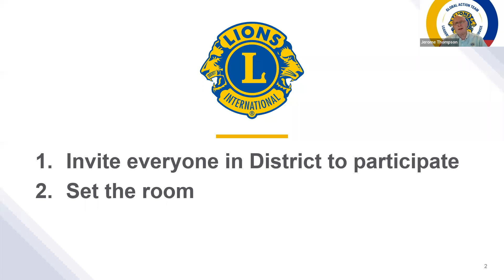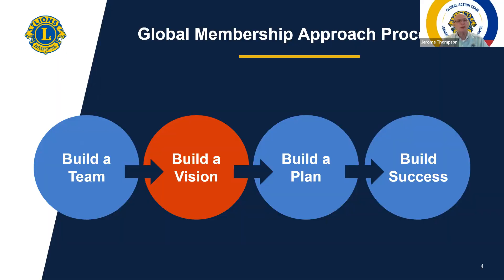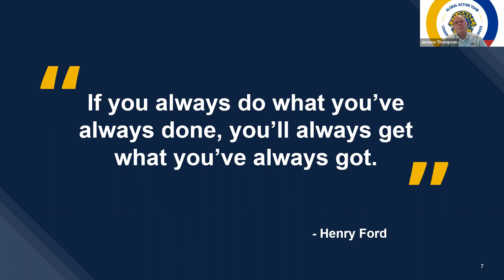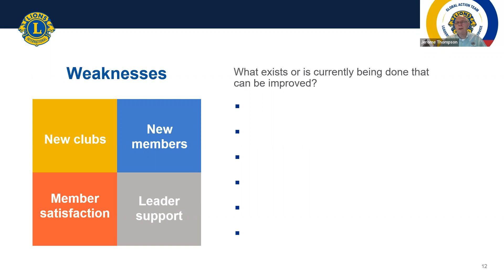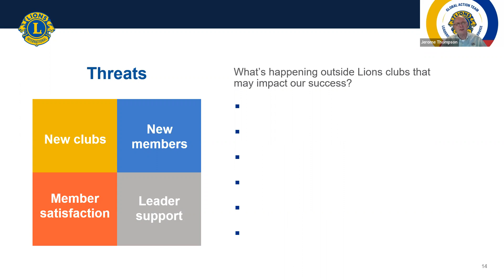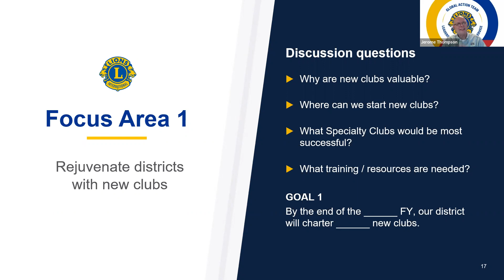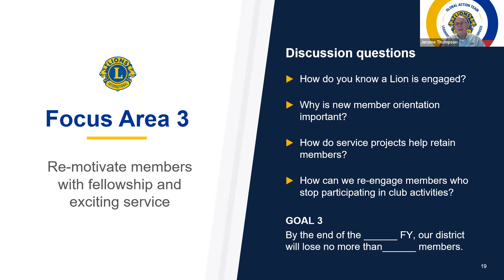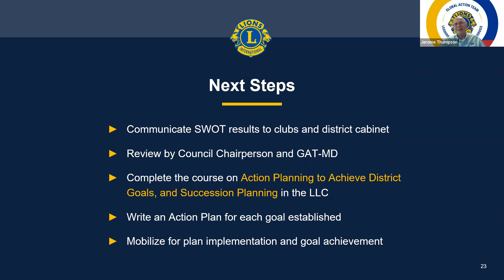Build A Vision 2022-23